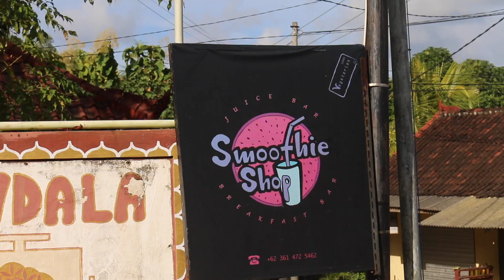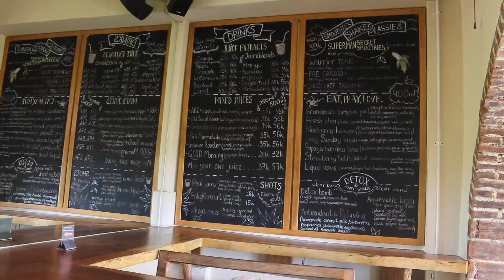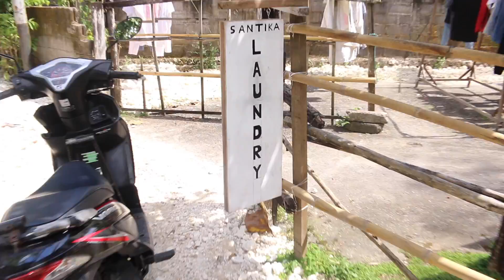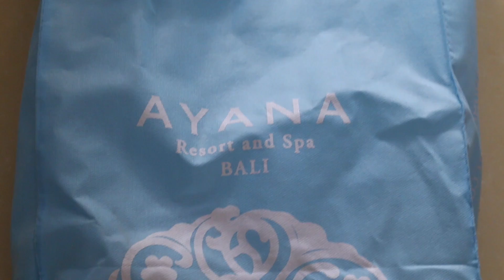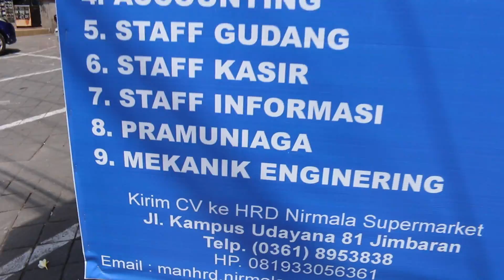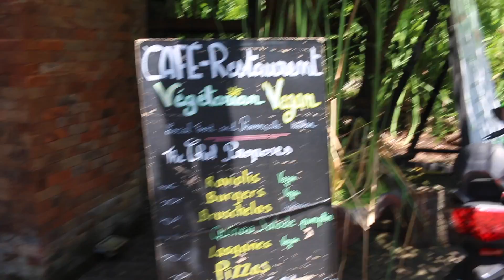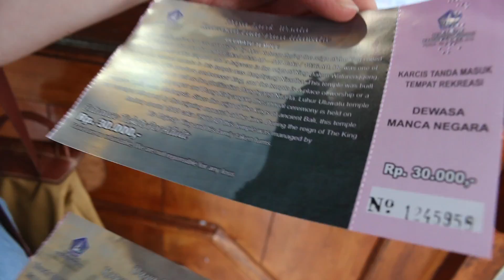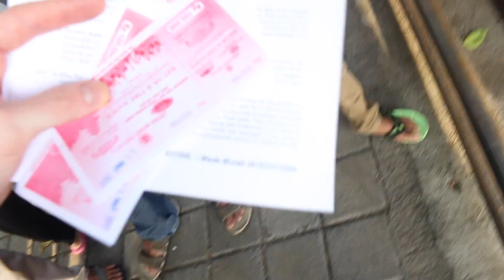Ep. 00096 (The White Monkey)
Details coming later.